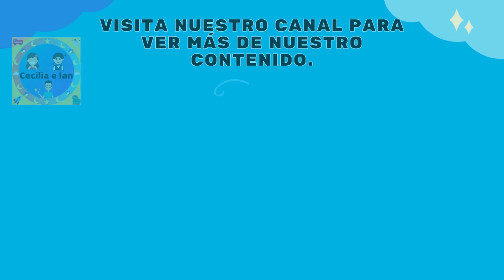Mario Bros 3 mundo 6 castillo 2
En este video jugamos mario bros 3 mundo 6 castillo 2 diviertete con nosotros en esta aventura.